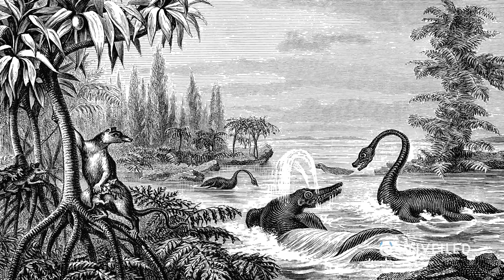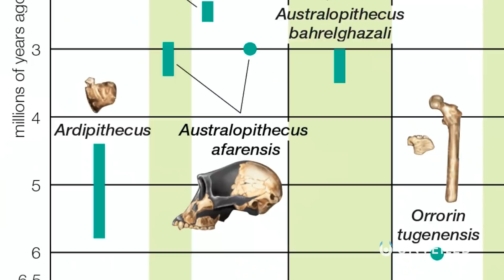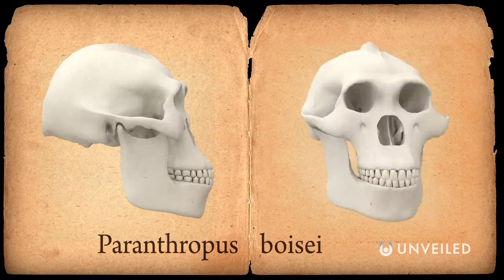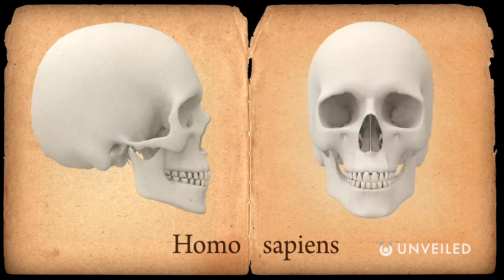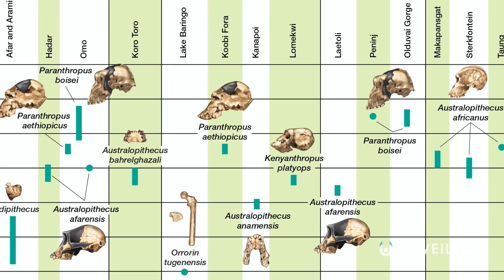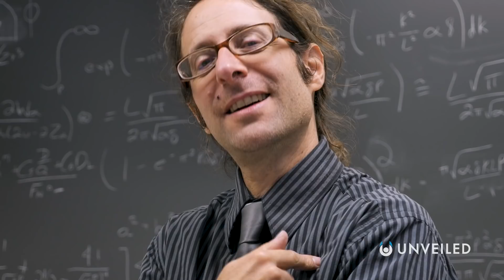How Was The First Human Born? | Unveiled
How was the first human born? Join us... and find out!

Human history is a long story! But, in this video, we follow the human path as far back as it's possible for science to go... and uncover some of the most crucial moments in the evolution of life! From the earliest mammals to the intelligent life forms of today, it has been an incredible journey!

0:00 Start
1:03 The Start of Human Evolution
2:52 The First Great Apes
4:43 Early Humans
5:48 Homo Erectus
7:31 Homo Sapiens
8:22 Conclusions